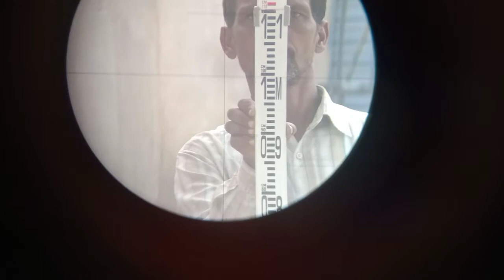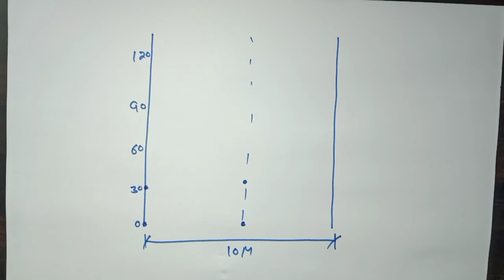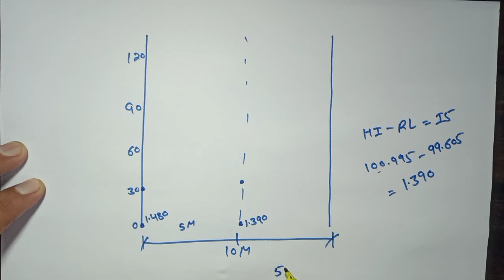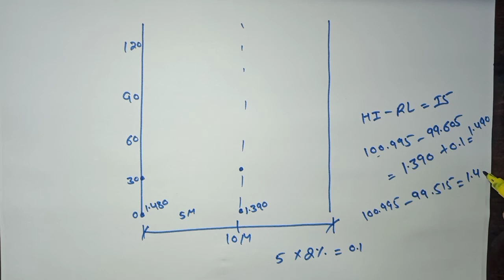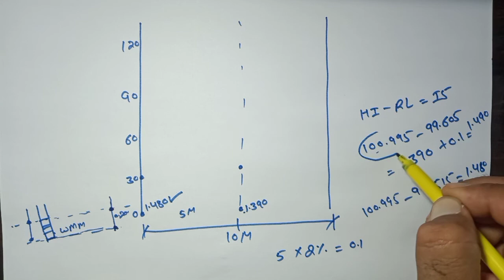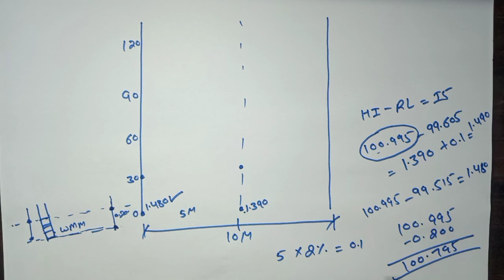auto level surveying in hindi | auto level reading calculation | civil field engineer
auto leveling machine :-

Hello दोस्तों इस वीडियो में मैंने आपको auto level surveying के बारे में बताया है। कैसे RL निकाले जाते है। और कैसे Staff reading पढ़ी जाती है। और कैसे calculation करी जाती है। यह वीडियो सिर्फ auto leveling के ऊपर बनाई गई है। उम्मीद है आपको इश वीडियो मे दी जानकारी बहुत अच्छी लगेगी और आप बहुत कुछ सीख पाओगे धनवाद

Engineer - Sukhwinder Singh
Surveying in civil engineering video